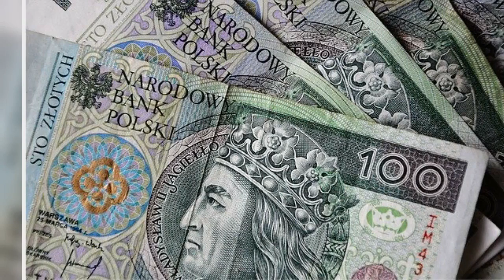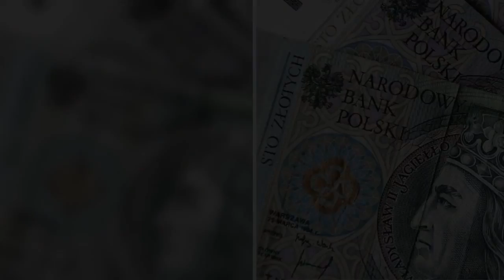Od 1 maja nowe przepisy ZUS dla przedsiębiorców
Od 1 maja nowe przepisy ZUS dla przedsiębiorców Polacy muszą przygotować się na ważne zmiany w prawie. Od 1 maja 2021 roku w życie wejdą nowe przepisy, które dotkną przede wszystkim krajowych przedsiębiorców, ale również pracowników oraz kierowców. Od przyszłego miesiąca Polaków czekają ważne zmiany. Od 1 maja m.in. ZUS rozpocznie walkę z wyłudzaniem zwolnień chorobowych. Nowe przepisy wprowadzą również dodatkowe opłaty dla przedsiębiorców. Podwyższone zostaną również maksymalne kwoty mandatów sk  ...